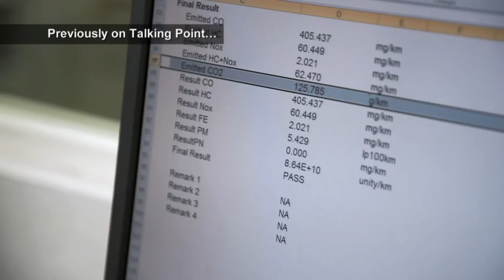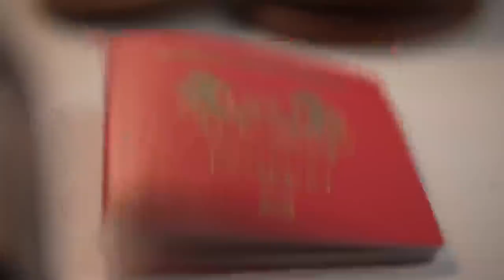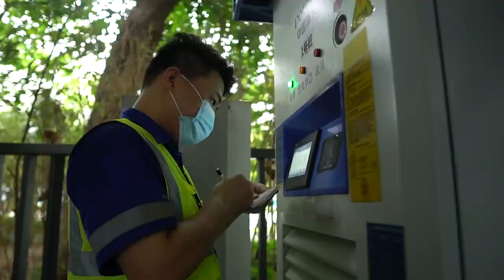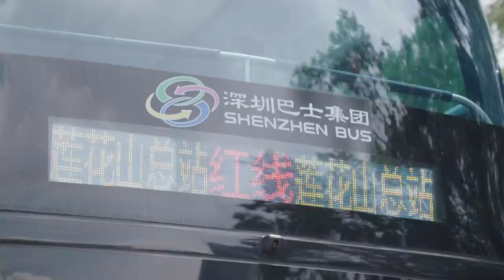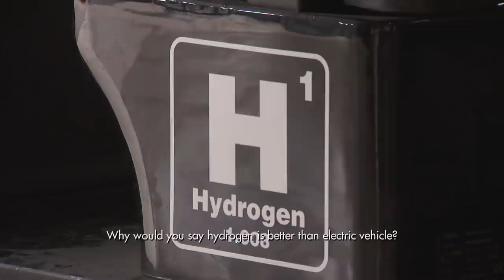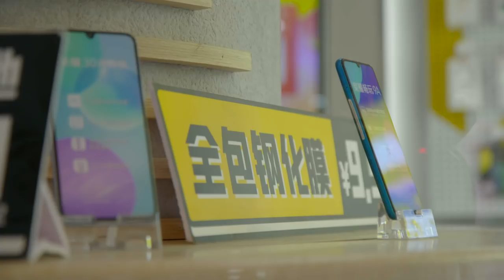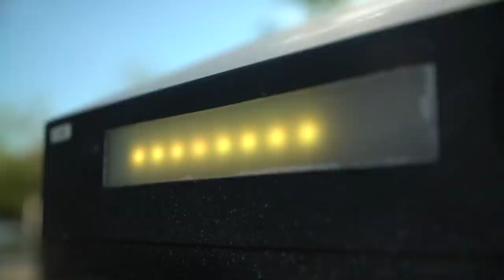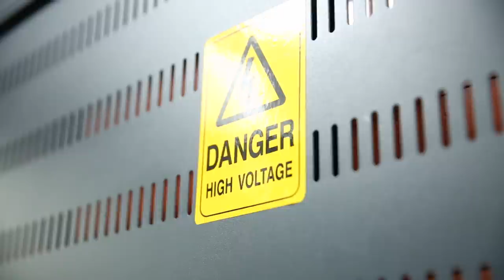Electric Cars: Can Vehicles Really Be Zero Emission? | Talking Point | Electric Vehicles Pt 2/2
In less than 20 years from now, Singapore may no longer have any petrol or diesel driven vehicles on its roads.  That’s because the Singapore government has set a goal to phase out internal combustion engine vehicles by 2040! What does that mean for drivers in Singapore? Host Steven Chia finds out how an electric car compares to a petrol one, in terms of performance, cost and range. (Part 2)

Part 1: Is the switch to an electric vehicle worth it?